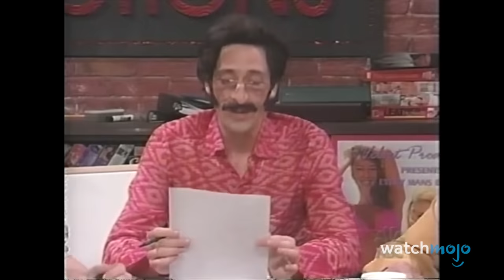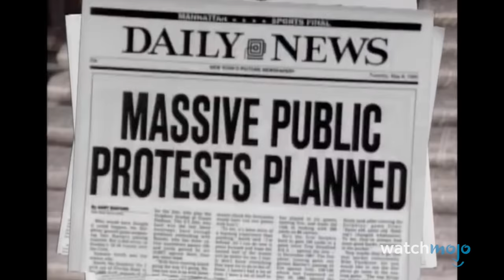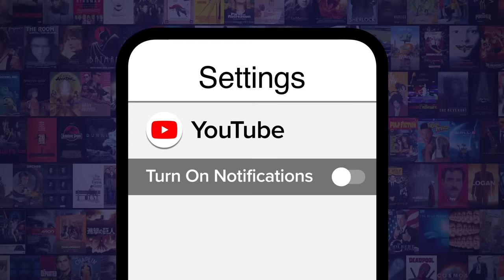Top 20 Worst SNL Hosts Ever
The worst "SNL" hosts of all time just weren't cut out for late night. Our countdown includes Ronda Rousey, Tom Green, Paris Hilton, and more! Who do YOU think was the worst "SNL" host?